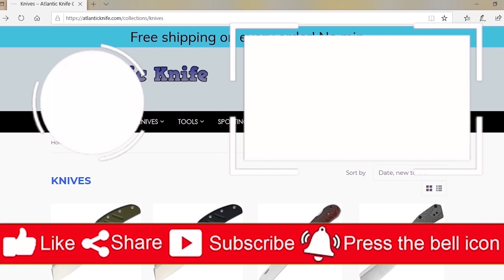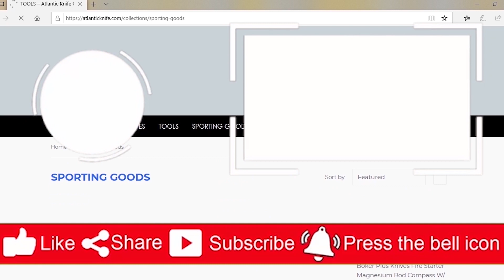TOPS Knives Brand Spotlight | Tom Brown, BOB & US Combat Knife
Want info on specific knife brands? Well, look no further than Atlantic Knife. AK Blade will provide you with knife brand specific videos where Cee & Jul will discuss the company’s; background, its new knives, past populars, big flops, and of course, fan favorites.
 On this week’s spotlight Cee & Jul bring on TOPS Knives. They feature some newer additions to the brand such as the Street Spike & the CQT Magnum folding knife; both great outdoor edc’s. Luckily, some older favorites also made the table such as the US Combat knife and the Mini Tom Brown Tracker. Cracking jokes in traditional Cee & Jul fashion, these two discuss TOPS in terms of the company’s background, “Operators” (designers), collaborations, and so much more.
Got a knife brand you want to see us talk about? We’re always interested in what’s happening in the knife community. As we’ve said this is as much your knife gateway as it is ours, so don’t hesitate to request certain knife/survival gear content.
13 & Ep. 14 in order to enter our next GIVEAWAY for a Kershaw Norad. Also don’t forget to answer the Atlantic Knife Blog Trivia Question to enter to win an Al Mar Mini S.E.R.E 2020 in OD Green!
Make sure to watch our AK Blade show every Friday to see if you’ve won!
All knives are available at Atlantic Knife.com (See links below).
Find us on our social media pages and our website through the links below, so you can contact us directly should you guys have any questions about a giveaway, a product or if you just want to chat.

Links for This Weeks Knives